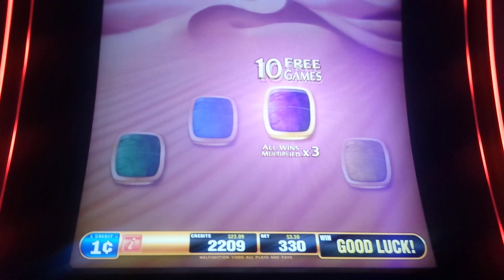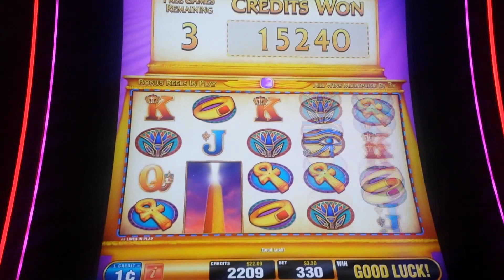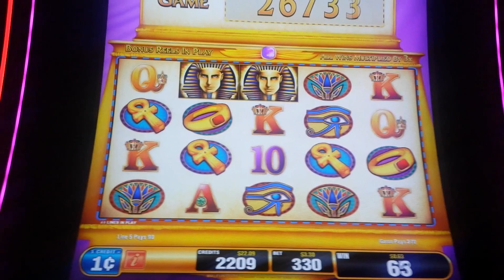Super Rise of Ra (Bally) - BIG BONUS WIN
A nice bonus on Super Rise of Ra!  I've been enjoying Bally games lately and this is no exception.  I like how this plays.  Hope you enjoy!